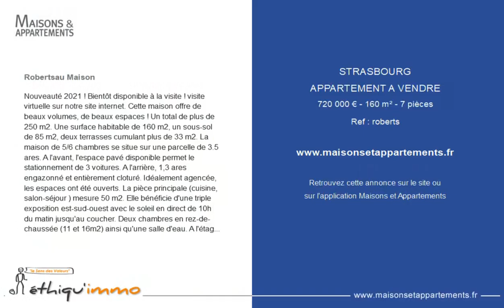STRASBOURG - APPARTEMENT A VENDRE - 720 000 € - 160 m² - 7 pièce(s)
Référence : roberts

Robertsau Maison

Nouveauté 2021 ! Bientôt disponible à la visite ! visite virtuelle sur notre site internet. Cette maison offre de beaux volumes, de beaux espaces ! Un total de plus de 250 m2. Une surface habitable de 160 m2, un sous-sol de 85 m2, deux terrasses cumulant plus de 33 m2. La maison de 5/6 chambres se situe sur une parcelle de 3.5 ares. A l'avant, l'espace pavé disponible permet le stationnement de 3 voitures. A l'arrière, 1,3 ares engazonné et entièrement cloturé. Idéalement agencée, les espaces ont été ouverts. La pièce principale (cuisine, salon-séjour ) mesure 50 m2. Elle bénéficie d'une triple exposition est-sud-ouest avec le soleil en direct de 10h du matin jusqu'au coucher. Deux chambres en rez-de-chaussée (11 et 16m2) ainsi qu'une salle d'eau. A l'étage, trois grandes chambres ainsi qu'une salle de bains (baignoire et douche). Les combles sont isolés et aménagés. Niveau confort, une chaudière au gaz à condensation (2017), un poêle à bois STUV pivotant à 360o, isolation extérieure, 2 WC, deux douches, une baignoire, une cuisine équipée. Electricité de 2017. Le sous-sol offre un espace de rangement appréciable. Située rue Himmerich, à proximité de la rue Mélanie. Bus, tram à 10 minutes à pied, marché de la Robertsau à 15, parc du Pourtales à proximité et supermarché à 300 m. Visite à partir du 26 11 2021 au

|2502848|